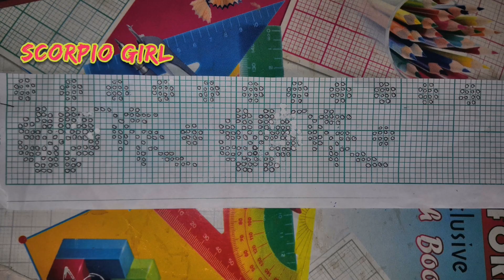Rignai bwthai graph/New Rignai Collection/Traditional handloom weaving/Scorpio girl Namrata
Khulumkha🙏
Lamsogoo jotono ani channel oh.

Traditional handloom weaving with mordern graph designs are shown in the video.

The content of the video is designed by me. Copying and uploading the same graph will be offensive without making into final weaved handloom.